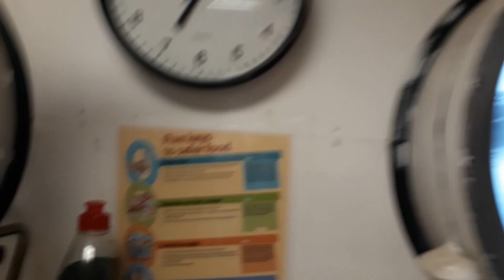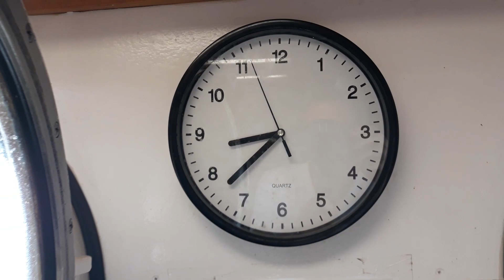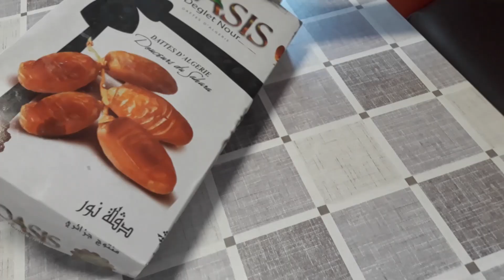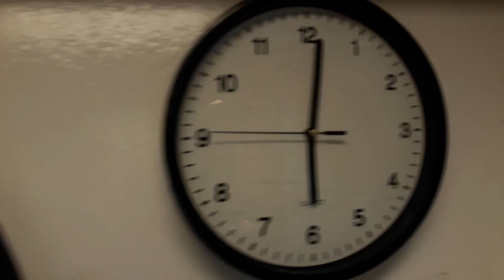36 й эпизод Три дня стоянки в порту Bedjaya АЛЖИР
Длинно конечно получилось , но по отдельности уж очень коротко  и как то невнятно ...
.ладно , что вышло , то вышло ... смотрим
Очередная 36-я серия (эпизод) многосерийно-документального фильма о работе на камбузе и жизни вне его повара в смешанном экипаже.
 Кому покажется интересной эта тема - заходите и смотрите .
то  вот  реквизиты :
  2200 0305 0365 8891  Иван Владиславович Т.
Украина и другие страны Monobank -  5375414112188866  Юрий Сергеевич М.
На простые вопросы отвечаю в комментариях ... на не простые пытаюсь ответить в своих видео и на прямых эфирах.